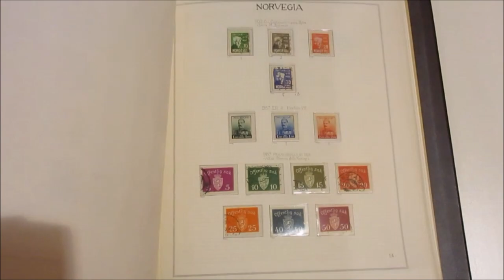Asta 41 - Lotto 548 - Norvegia - 1926/91 - Collezione di francobolli in maggioranza nuovi ecc.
Norvegia - 1926/91 - Collezione di francobolli in maggioranza nuovi, in fogli d'album con taschine auto costruiti in cartella Marini tipo 'Coccodrillo'.